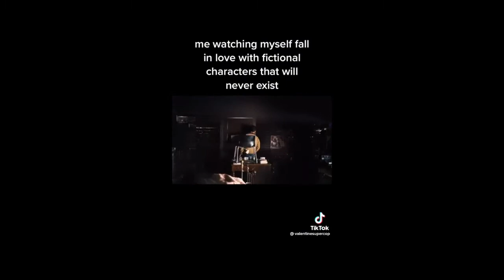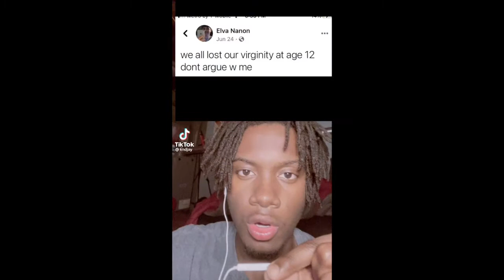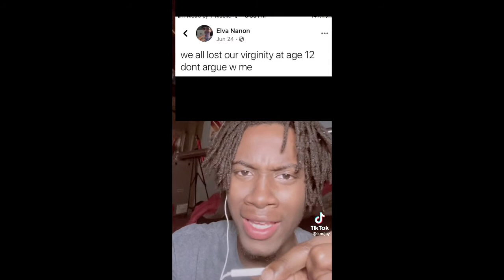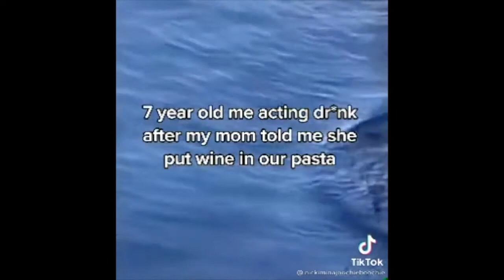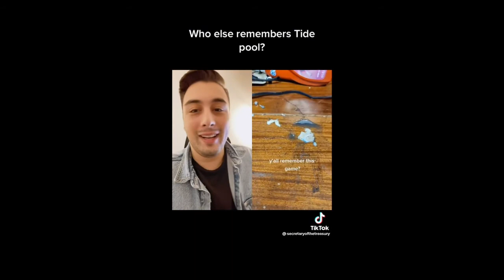Tik Toks That Cure My Depression 23